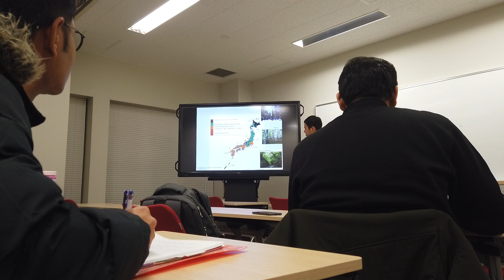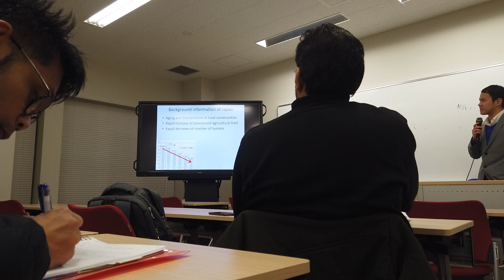APS week 14: Human Dimensions of Wildlife Conflict Management (part3)